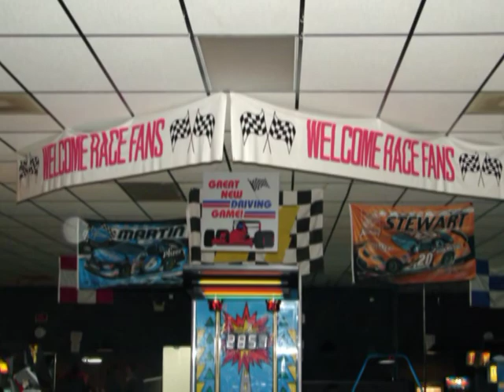CLUMC - Children - Jan 2010 - Racing With the Live Wires - Carl W Farley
The Clear Lake United Methodist Church maintains a strong Children's Ministry to foster the little ones' love of God. This video of 6th graders at a local mini race track is typical of the programs that are carried out at the church.

A full length, SD version of this video is available in the church library.